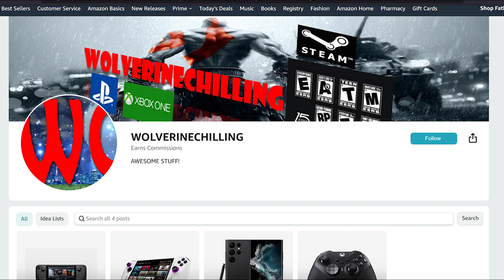Asus Rog Ally | Call Of Duty: Warzone 2.0